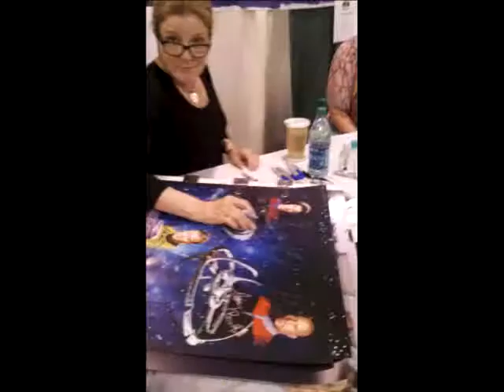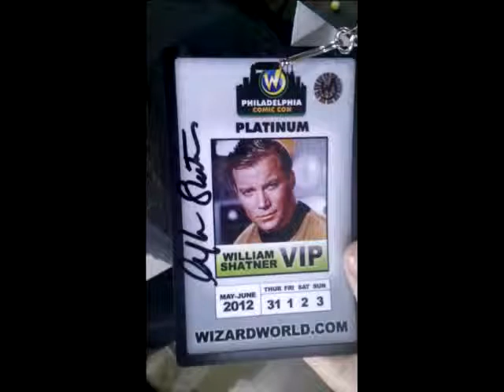Philadelphia Comic Con Day 3.wmv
My third day at the Philadelphia Comic Con!